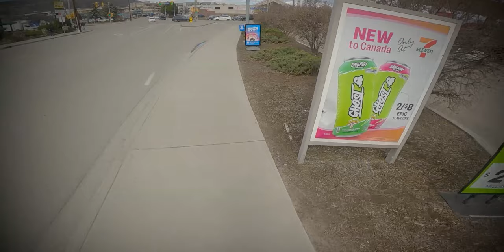First Video of 2024 | Revisiting my E-Bike Crash Site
Hello everyone and welcome to my first video of 2024. In today's video, I revisit where I had my very first E-Bike Crash and to give more of an in depth of what really happened that day.